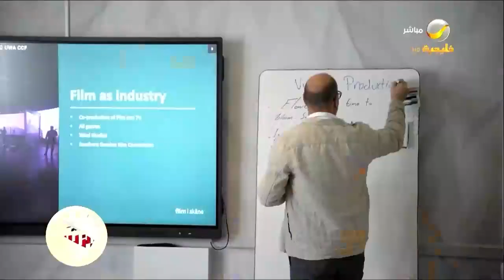جانب من مشاركة هيئة الأفلام في مهرجان مالمو للسينما العربية بنسخته الثالثة عشر في السويد